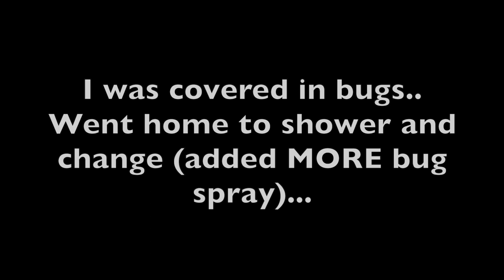Bank Fishing With Cut Bait & Blade Baits!! (CATCH AND COOK!!)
Here it is! Crappie catch and cook with a few other catches included! Come along on this breezy summer day to see what happens on this trip! A few surprises in the beginning but what's a fishing trip without a few unexpected events... Thank you for tuning in and be sure to look out for new videos every Wednesday!!

6th Sense Fishing code: ANGLERASH